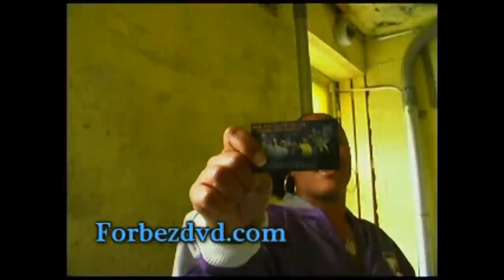Lady Of Rage Was Homeless Living In A Recording Studio In NY Before Joining Death Row!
i forgot i did this interview with lady of rage in 2008. this interview with done while she was doing a project with babs bunny and lady luck called FEM. i don't know what ever happened to the project, but we did this interview at one of their video shoots. many people don't know lady of rage used to be down with chubb rock and lived in chung king studios in manhattan. dr.dre called her to come to los angeles and the rest is history!

- doggie diamonds